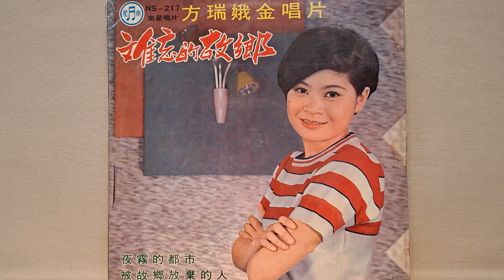夜霧的都市 方瑞娥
夜霧的都市
南星唱片 NS-217
作詞：正一
演唱：方瑞娥

今日也罩茫霧  罩在阮身邊  忍耐著鹽酸苦味  流浪到都市  都市的菸酒味  害阮心情袂輕鬆  這不是我的心內  這不是我的心內  啊～啊～理想的都市

徘徊在夜都市  堅心找希望  環境來造成著阮  變成流浪人  吉他聲叮噹噹  叫阮心情放輕鬆  但是我忍耐袂住  但是我忍耐袂住  啊～啊～猶原目眶紅

在世間敢有人  無愛慕虛榮  看人人踏著機會  行路有精神  親像我流浪兒  不知何時出頭天  使人會傷心淚滴  使人會傷心淚滴  啊～啊～茫茫的人生